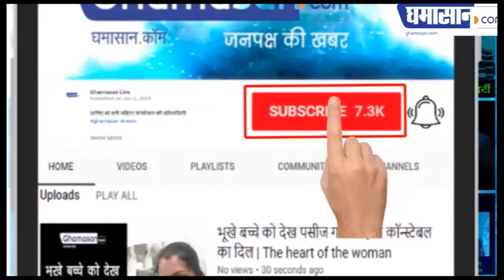इस उपाय से नहीं झड़ेंगे बाल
योगा से नहीं झड़ते है बाल,

हार्मोन का स्तर होता है सही